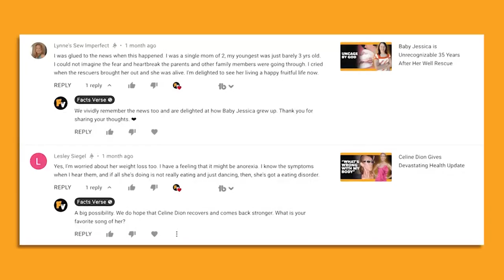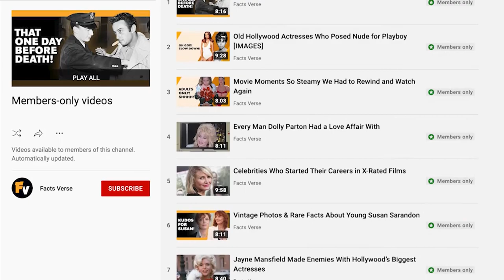Martha Stewart Wants Her Friends to Die for This Bizarre Reason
Did you know that Martha Stewart recently said in a podcast interview with Chelsea Handler that she sometimes wished certain friends of hers would die?

00:00 - Intro
01:17 - Martha’s Dating History
02:13 - She Told Chelsea Handler She Wanted Her Friends to Die
04:07 - A Pool Photo Is Also Why Martha Is Still Single
05:41 - Martha and Larry King
06:53 - Outro

Now, before you start calling the authorities on her, be sure to watch this whole video. We dive into the reason Martha said this seemingly outrageous quip. It has a lot to do with her romantic life as a senior citizen. And you won’t want to miss out on why she’s wishing her friends will die soon! In this video, we take a look at Martha's life, and more specifically, her love life. We talk about her long-time marriage to Andrew Stewart, as well as a couple of the prominent names that she has dated since her divorce in 1990. She has had her fair share of romantic encounters with some rich, powerful, and famous names.

You’ll see what bizarre reason she had for wanting to break things off with legendary actor, Sir Anthony Hopkins. Hint… it has to do with fava beans and chianti. And you’ll be surprised to hear what she had to say to Andy Cohen when they talked about the date she went on with venerated TV host and journalist Larry King. Plus, she responded to Cohen's inquiry about who she's currently dating, so you'll get that answer in this video. And anyone who follows Martha likely knows about that now-famous pool selfie she recently posted on Instagram. It certainly caused a stir online, even prompting Chelsea Handler to post a copycat photo of herself in her own pool. The two struck up a funny conversation about the dual photos, which we cover in this video.

You might be surprised to hear about how Martha relates the response to her infamous pool selfie to the reason she’s still single after so many years of marriage! So check out this video today, and find out why Martha Stewart wants her friends to die for a bizarre reason!